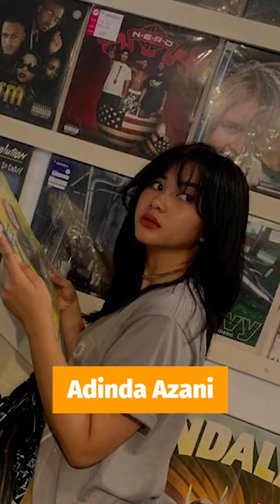Udah Cantik, Jago Akting Pula! Raut-Ratu FTV SCTV Nih, Senggol dong